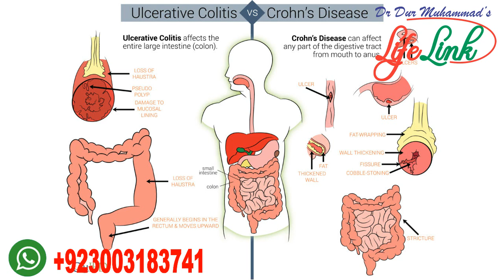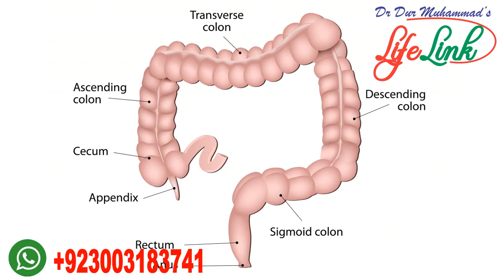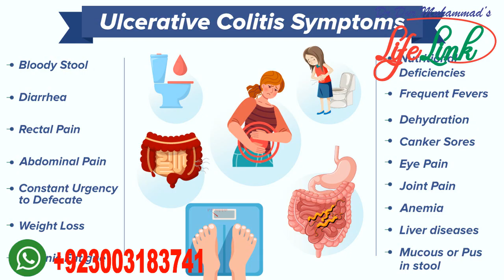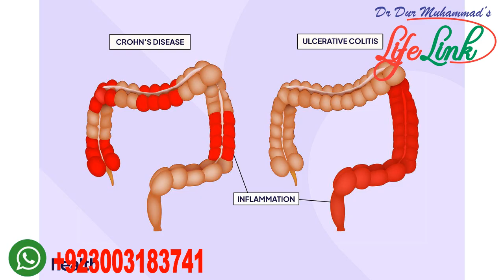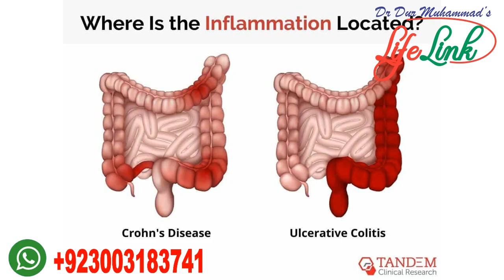Ulcerative Colitis Treatment || Homeopathic Treatment of Ulcerative Colitis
In this video, we explore Ulcerative Colitis, a form of inflammatory bowel disease (IBD) that affects the colon. Learn about its signs and symptoms, the parts of the colon that can be affected, including the sigmoid and descending colon, as well as the underlying causes and pathological investigations involved in its diagnosis. We also explain the relationship between IBD and Ulcerative Colitis, and how they affect the colon simultaneously. Finally, discover effective homeopathic remedies to manage Ulcerative Colitis naturally. Stay informed to manage your health better!